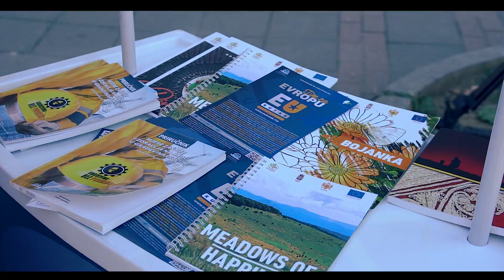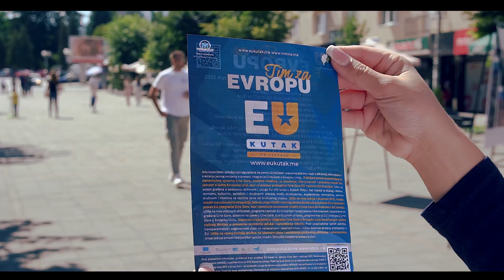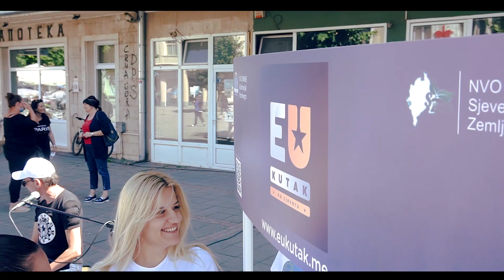EU kutak / PROMO DAN U BERANAMA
IT'S THE BEST WITH MUSIC

We made the wonderful sunny day in Berane even more beautiful with the European Union and decided to present the EU corner day from Berane with music.

We use this opportunity to thank all citizens, especially young people who visited our promo counters, participated in the EU quiz, viewed an outdoor photography exhibition and enjoyed with us on a great performance of Hana Mulić.
Berane has shown that it is an urban, modern and open city adorned with cheerful, positive and good people. We would like to point out that we have excellent cooperation with the Secretariat for Housing and Communal Affairs and mr Miloš Kastratović, which issued us a permit for the organization of this event in a public space. We are glad that the local public broadcaster Radio Berane and the respected journalist Tufik Softić visited the event and informed the public through the internet portal and the radio station. An excellent welcome in Berane, great cooperation with citizens and positive energy marked this EU event, it is an additional motivation for us to make the EU Corner a unique address in the north of Montenegro for education, information and affirmation of citizens, especially young people.

We would like to remind you that the EU Corner project implemented by our NGO in partnership with the NGO Sjeverna Zemlja is supported through a public call of CSOs in Montenegro - from basic services to policy making - M’BASE. The CSO project in Montenegro - from basic services to policy-making - M'BASE is implemented by the Center for Civic Education (CCE), in partnership with the German Friedrich Ebert Foundation (FES), the NGO Center for the Protection and Study of Birds of Montenegro (CZIP) and NGOs Politikon network, in cooperation with the Ministry of Public Administration, Digital Society and Media and the Office for European Integration of the Government of Montenegro. The project is funded by the European Union.

UZ MUZIKU JE NAJBOLJE
Divan sunčan dan u Beranama smo dodatno uljepšali Evropskom Unijom. Odlučili smo se da vam uz muziku predstavimo EU kutak dan iz Berana.

Koristimo ovu priliku da se zahvalimo svim građanima i građankama, posebno mladima koji su posjetili naše promo pultove, učestvovali u EU na dlanu kvizu, razgledali izložbu fotografija na otvorenom i zajedno sa nama uživali u sjajnom performansu Hane Mulić. Berane je pokazalo da je urban, moderan i otvoren grad koji krase vedri, raspoliženi i dobri ljudi. Ovim putem želimo istaći da smo naišli na odličnu saradnju sa sekreterijatom za stambeno komunalne poslove, Milošem Kastratovićem koji su nam u propisanom roku izdali odobrenje za organizaciju ovog događaja na javnoj površini. Drago nam je da su lokalni javni emiter Radio Berane i ugledni novnar Tufik Softić posjetili događaj i pravovremeno informisali javnost putem portala i radio stanice. Odličan doček u Beranama, sjajna saradnja sa građanima i pozitivna energija su pobilježili ovaj EU događaj, to nam je dodatna motivacija da EU Kutak bude jedinstvena adresa na sjeveru Crne Gore za edukaciju, informisanje i afirmaciju građana, posebno mladih.

Želimo da podsjetimo da je projekat EU Kutak koji realizuje naša nvo u partnerstvu sa NVO Sjeverna Zemlja podržan kroz javni poziv OCD u Crnoj Gori – od osnovnih usluga do oblikovanja politika – M’BASE.  Projekat OCD u Crnoj Gori – od osnovnih usluga do oblikovanja politika – M’BASE sprovodi Centar za građansko obrazovanje (CGO), u partnerstvu sa njemačkom fondacijom Friedrich Ebert (FES), NVO Centar za zaštitu i proučavanje ptica Crne Gore (CZIP) i NVO Politikon mreža, a u saradnji sa Ministarstvom javne uprave, digitalnog društva i medija i kancelarijom za evropske integracije Vlade Crne Gore. Projekat finansira Evropska unija.